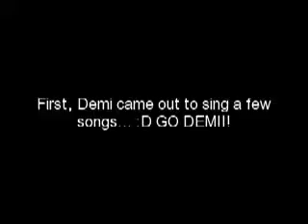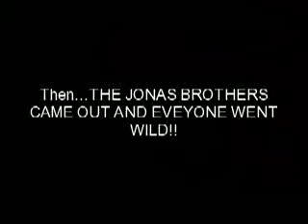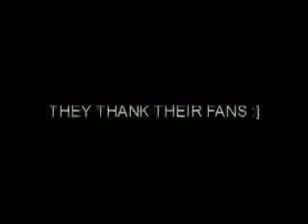My Jonas Brothers Concert! [11/15/08]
Your Jonas Brothers Show
San Diego CA Sports Arena